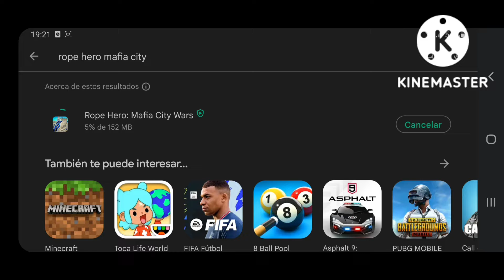new rope hero vice town game??